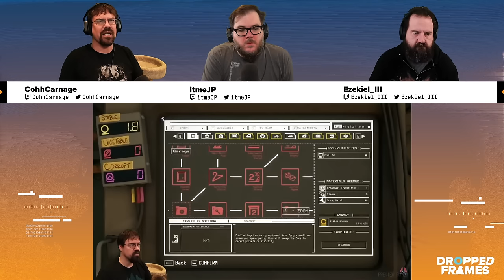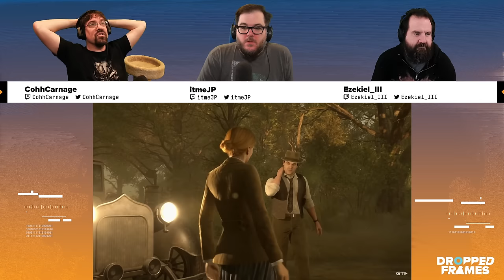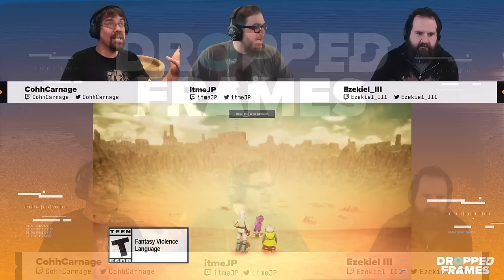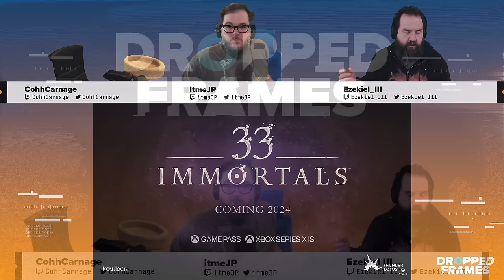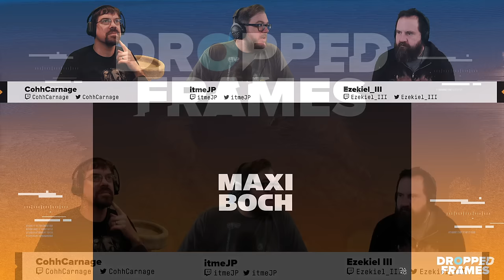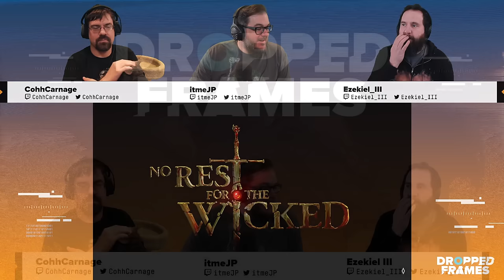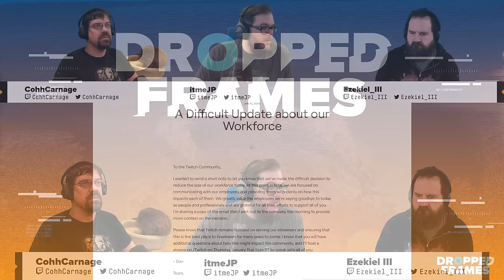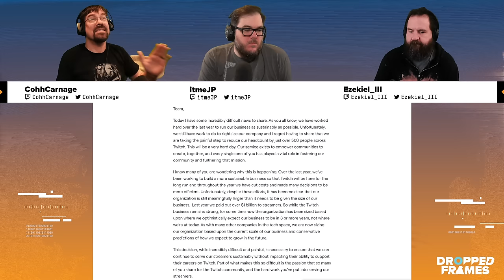The Most Anticipated Games of 2024! | Dropped Frames Episode 375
It's time to take a look at the 2024 list of games and we realize that this year might be another banger year for game releases. However, despite the games being better than ever, the industry continues to layoff massive percentages of their workforce.

0:00 - Intro
7:00 - Recapping our anticipated games
8:00 - Prince of Persia: The Lost Crown
25:25 - Turnip Boy Robs a Bank
26:35 - The Last of Us 2: Remastered
29:00 - Like a Dragon: Infinite Wealth
34:25 - Palworld
36:32 - Enshrouded
38:35 - Granblue Fantasy Relink
38:50 - Persona 3 Reload
39:50 - Suicide Squad: Kill the Justice League
45:00 - Skull & Bones
54:00 - The Nexon lawsuit
56:20 - Nightingale
57:20 - Pacific Drive
1:05:20 - Lost Epoch
1:06:00 - Sons of the Forest 1.0
1:09:20 - Final Fantasy VII: Rebirth
1:11:10 - The Outlast Trials 1.0
1:11:40 - Homeworld 3
1:13:40 - Expeditions
1:18:00 - Outcast: A New Beginning
1:21:30 - Alone in the Dark
1:23:40 - Dragon's Dogma 2
1:32:40 - Princess Peach: Showtime!
1:33:40 - Rise of the Ronin
1:36:00 - South Park Snowday
1:38:22 - April - September
1:41:40 - Destiny 2: The Final Shape
1:42:50 - Final Fantasy XIV: Dawntrail
1:47:30 - Anger Foot
1:50:50 - Warhammer 40k: Space Marine 2
1:53:20 - Ark 2
1:53:40 - Avowed
2:00:00 - Hellblade 2
2:01:10 - Baby Steps
2:04:00 - Core Keeper 1.0
2:05:35 - EDF 6
2:05:55 - Foamstars
2:17:00 - No Rest For The Wicked
2:21:30 - Silent Hill 2
2:30:00 - Zenless Zone Zero
2:32:00 - Twitch/industry layoffs
2:39:50 - Will Twitch Prime disappear?
2:54:30 - Shoutouts

itmeJP has merch now!